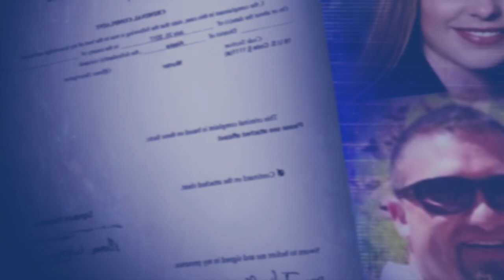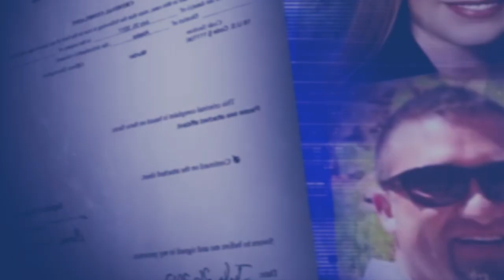paw ka jing shisha ka bym poi pyrkhat halor ka jingiap jong kane ka riewkynthei ha jhaj